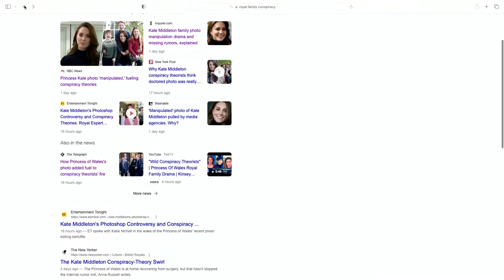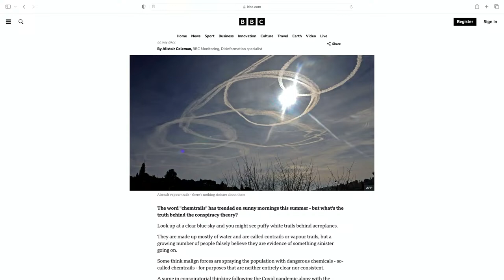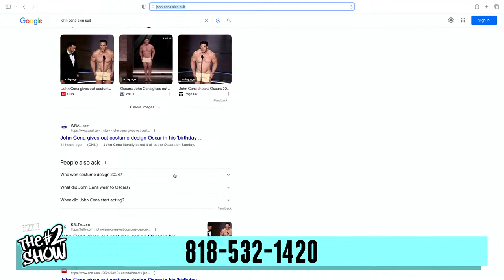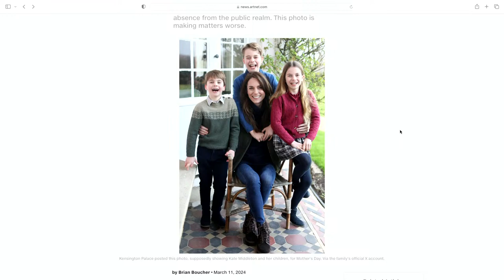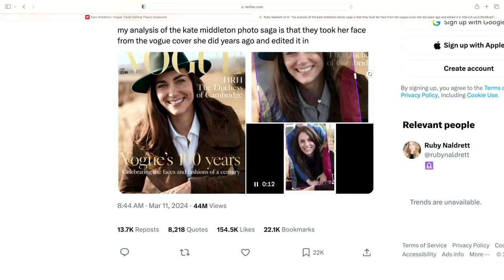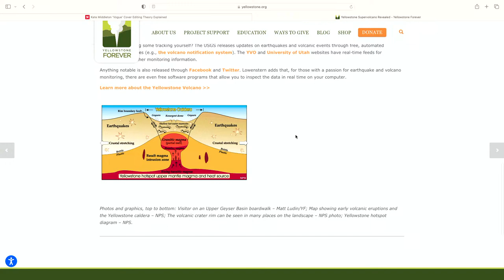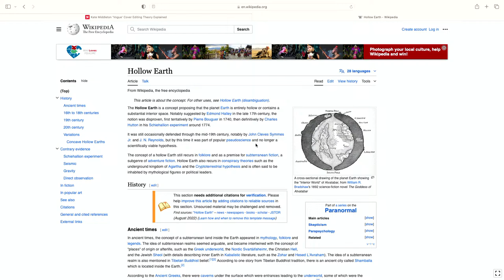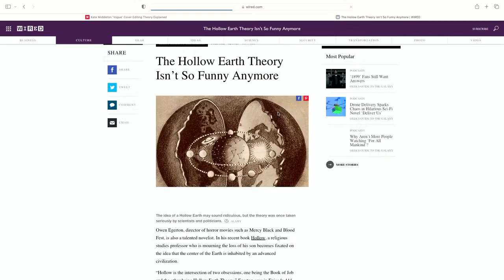The Cena Silhouette Conspiracy | #2 Show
Join us for a live episode of The Number Two Show.